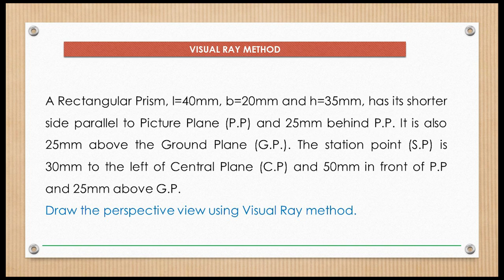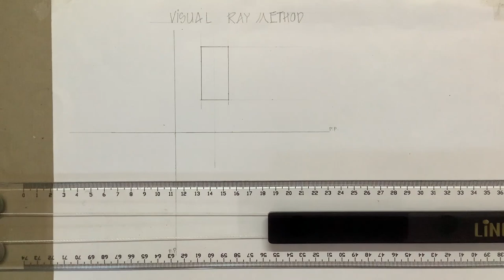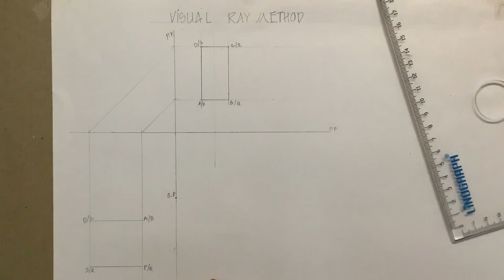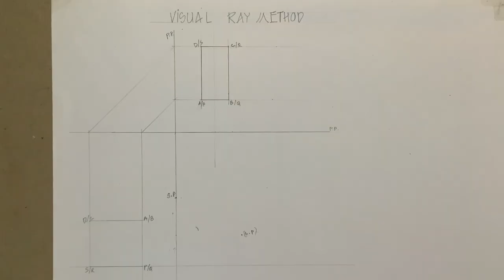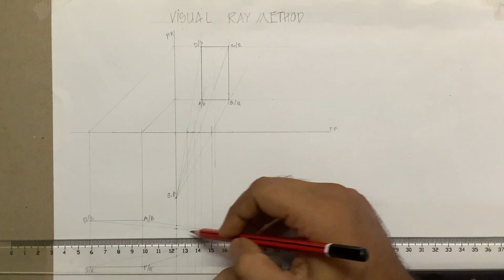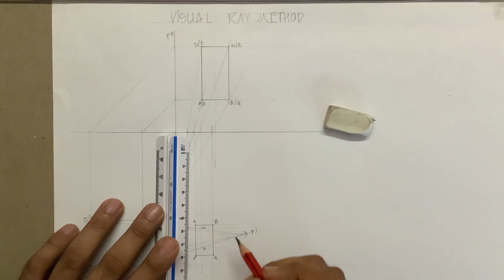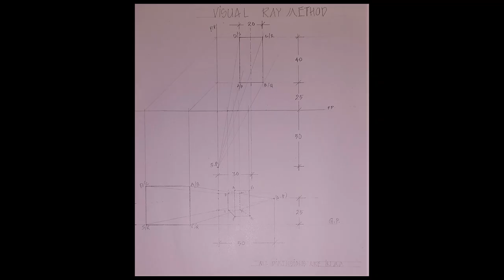Drafting Perspective Views - VISUAL RAY METHOD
This video shows the techniques to draw a perspective view in Visual Ray method. A Rectangular Prism is taken as an object for drawing.
This step-by-step procedure will help you understand the flow of drafting.